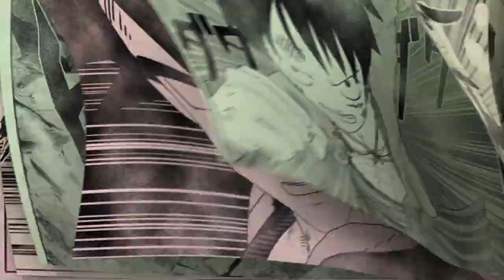J-Stars Victory VS+ - Gameplay Walkthrough Part 1: Dynamic Arc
Celebrating the 45th anniversary of the "Shonen JUMP" magazine and the 20th anniversary of the "V JUMP" magazine in Japan, a never before seen fighting game has been developed! J-STARS Victory Vs+ invites fans and gamers to play with their favorite manga/anime characters and progress in the JUMP World through different environments recalling NARUTO, DRAGON BALL Z®, ONE PIECE and other memorable moments. For every Manga and Anime fan, J-STARS Victory Vs+ is jam packed with long hours of intense and amazing battles and a must-have addition to their videogame collection!

1st Time outside Japan - A unique game combining licenses in the famous JUMP magazines is releasing for the first time outside of Japan!

Incredible Roster - A huge choice of characters coming from the most famous mangas/animes issued in the JUMP Magazine.

JUMP World - The world where the adventure takes place offers 4 different scenarios in which players can travel in memorable places like "Planet Namek", "Alabasta" and "Hidden Leaf Village".

Epic Battles - With the 2 vs. 2 team battle system, fights are going to be tough, strategic and exciting. Each character possesses his own specifications and attacks coming from the manga/anime. The game also adds special moves called "Combination Attack" and "V-Voltage System" - making battles even more aggressive.

Arcade Mode - An Arcade Mode has been added to the game in the same vein as other fighting games.

Stunning Graphics - A PlayStation®4 version of the game is releasing for the first time, offering the best possible experiences and plunging players into the Manga/Anime world.

All console recordings are on Elgato HD60 or using Xsplit on PC.